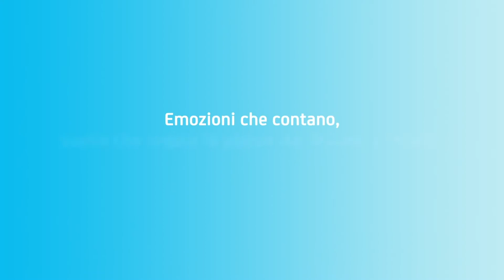UniCredit e Filarmonica della Scala | Emozioni del Concerto per Milano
La grande musica è per tutti, e il Concerto per Milano con la Filarmonica della Scala è un evento gratuito che ha l’obiettivo di portare la musica sinfonica al grande pubblico, avvicinandolo all’ascolto.

Ogni anno, il concerto in Piazza Duomo a Milano attira migliaia di spettatori di ogni età, ed è un momento di condivisione unico che coinvolge grandi e piccoli.
UniCredit, Main Partner della Filarmonica della Scala, sostiene il Concerto per Milano dal 2013 e promuove iniziative e progetti per far conoscere la grande musica ad un pubblico sempre più vasto.

Scopri di più sulle iniziative di UniCredit per avvicinare tutti a questa forma d’arte e cultura

I musicisti della Filarmonica della Scala ci hanno raccontato quali emozioni si provano suonando davanti a migliaia di persone in occasione del concerto in Piazza Duomo a Milano, un contesto radicalmente diverso rispetto a quello dei teatri o delle sale da concerto.
Ascoltiamo le loro esperienze.